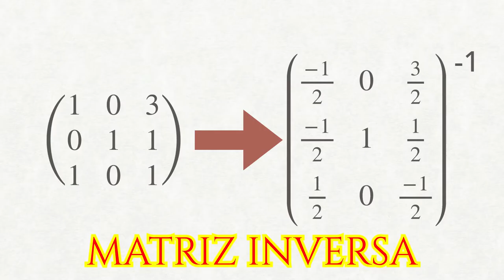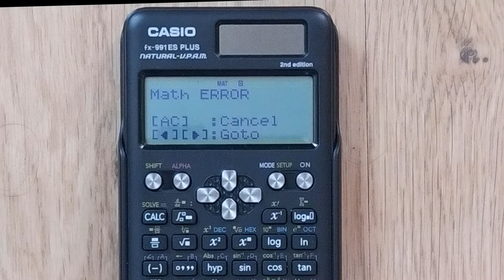cómo CALCULAR la INVERSA de una MATRIZ en la CALCULADORA 📲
🟡 CALCULADORA de MATRICES.
Utilizando esta calculadora para matrices, tú podrás calcular operaciones con matrices con mucha facilidad y rapidez. Existen 2 métodos para calcular la inversa de una matriz, el de Gauss y por determinantes Y UN TERCERO con la calculadora

📱 Si quieres esta Calculadora Casio fx-991 ES PLUS